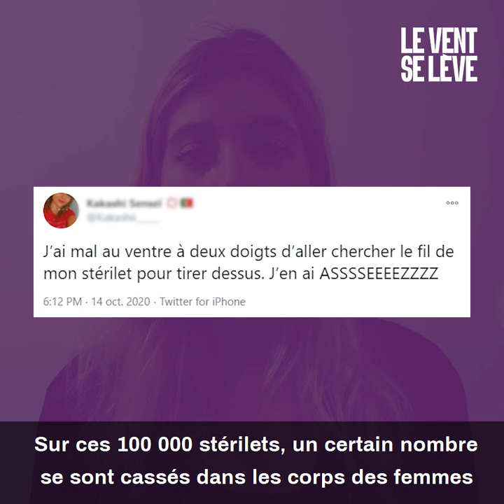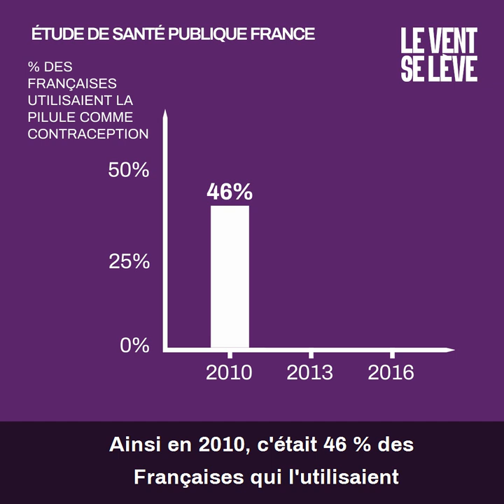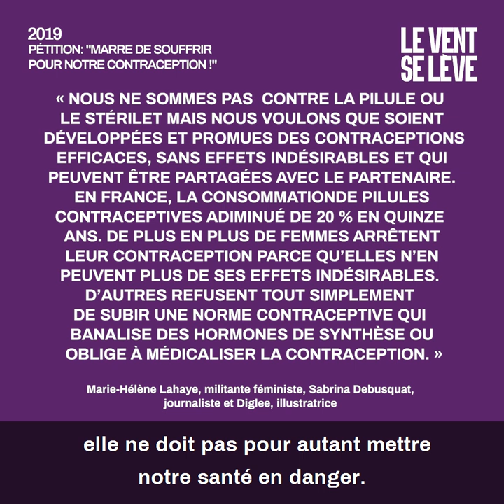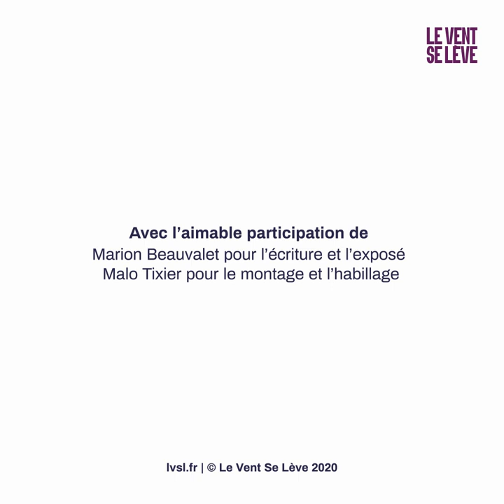DE DIANE 35 AU STÉRILET, DES FEMMES VICTIMES DE LEUR CONTRACEPTION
Combien de femmes devront encore affronter de graves effets secondaires liés à leur contraception avant que la situation ne change ? Douleurs, danger pour la santé, décès… Si la contraception féminine constitue un levier d’émancipation, celle-ci n’est pas sans risque.

Quelques années après le scandale Diane 35 et celui des pilules de 3ème et 4ème générations, c’est maintenant certains dispositifs intra-utérins en cuivre qui posent problème. Entre le manque d’information, le manque de considération de la part de l’institution médicale et les risques encourus, de quoi ces scandales à répétition sont-ils le nom ? Décryptage.

📌 Par Marion Beauvalet. Montage Malo Tixer.